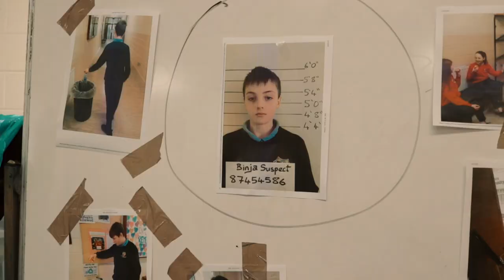Dunmore Community School Binjas SEAI One Good Idea